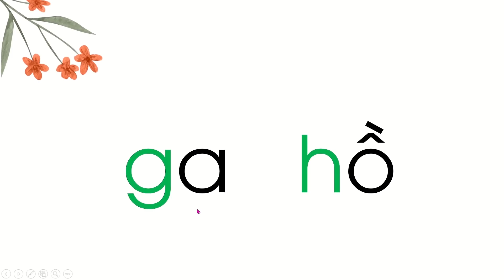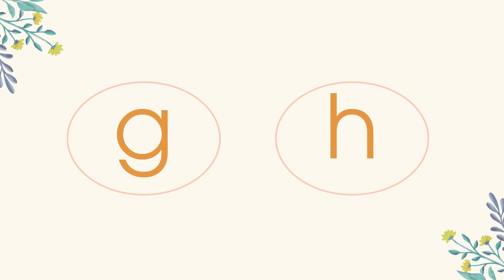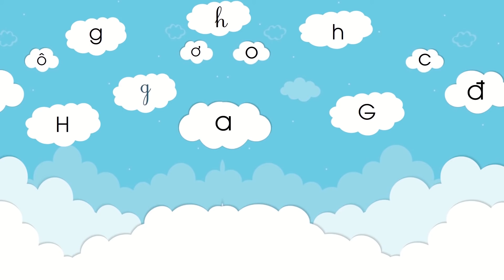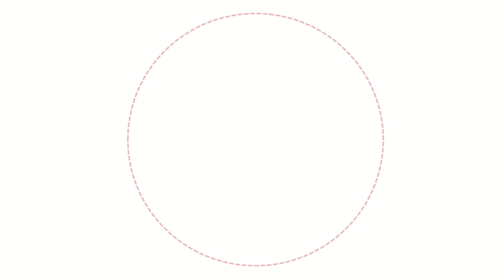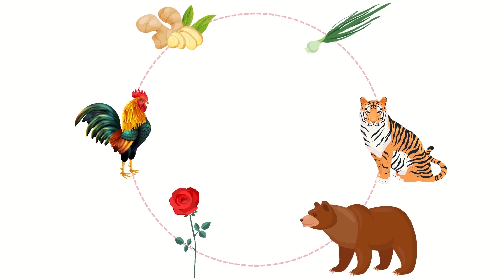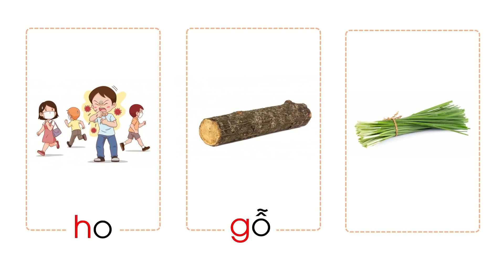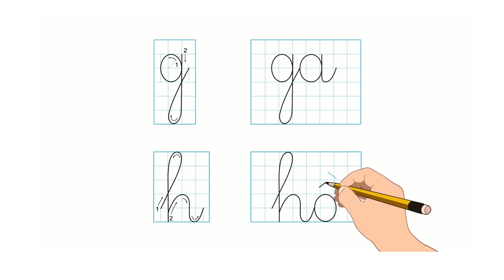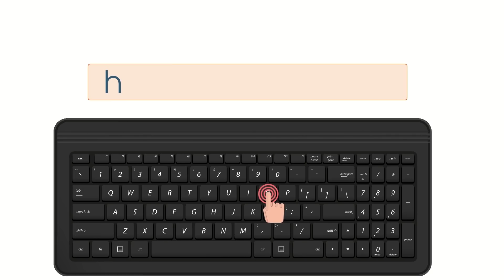Bài 12: g h (Tiết 1) - Tiếng Việt lớp 1 - Bộ Cánh Diều [OLM.VN]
Bài giảng giúp học sinh:
+ Nhận diện được âm g, h.
+ Đọc được âm g,h.
+ Đánh vần tiếng có chứa âm g, h.
+ Vị trí của chữ g, h trên bàn phím máy tính.